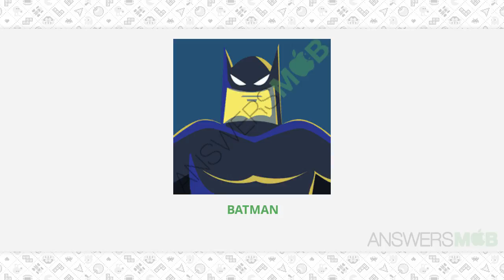IconMania: Movie & Icon Quiz Level Level 8 - 1 - AnswersMob.com